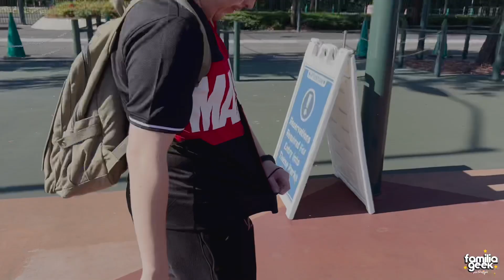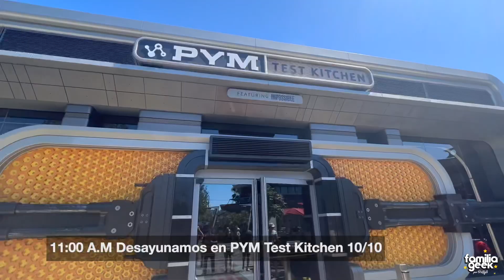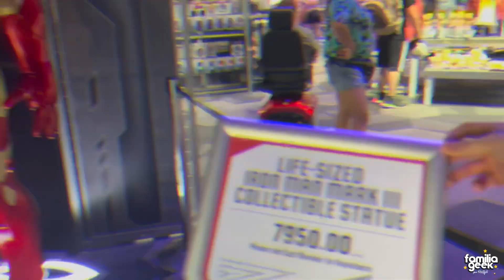Visitamos el Avengers Campus y les damos una noticia importante: VAMOS A SER PAPÁS!👶🏻🕸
Gracias por su paciencia, los videos de resúmenes continúan después de éste video tan especial! Estamos de regreso 🙌🏻🕷